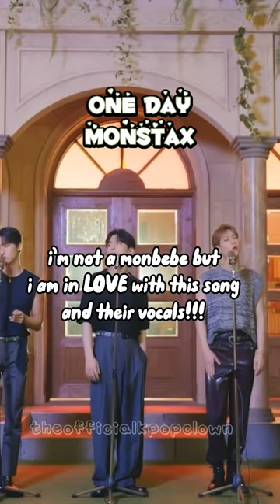extremely underrated kpop songs PART TWO‼️